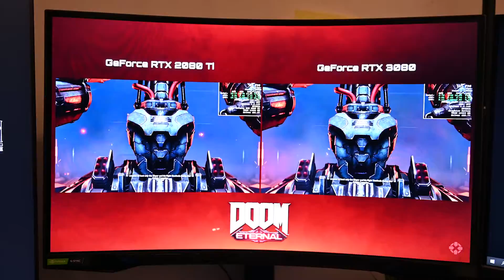Samsung Odyssey G7 - مراجعة شاشة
شاشة سامسونج اوديسي جي 7     27

الشاشة مخصصة للألعاب وخصوصا اللي تحتوي على اطار في الثانية عالي

حساباتنا الأخرى

Youtube / Instagram / Twitter:    @deeragaming